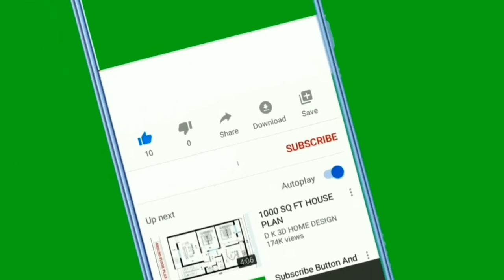Vastushastra me बहू के ऐसे आटा गुंडने पर घर बरबाद हो जाता है